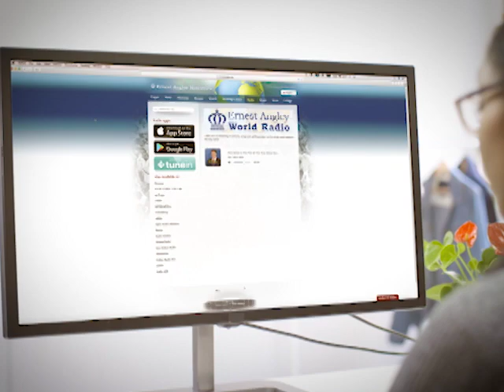God Is My Everything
The Ernest Angley Hour | God Is My Everything

You may say that God is everything to you, but only the Word tells you what must take place in your life for that to be completely true.